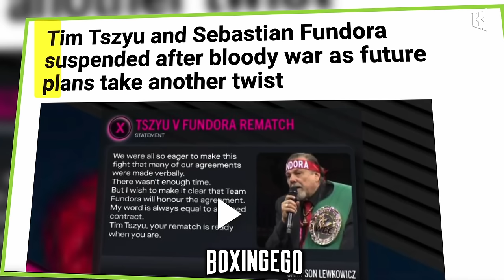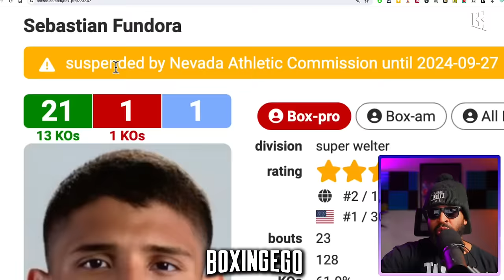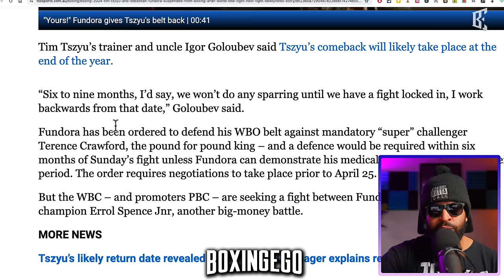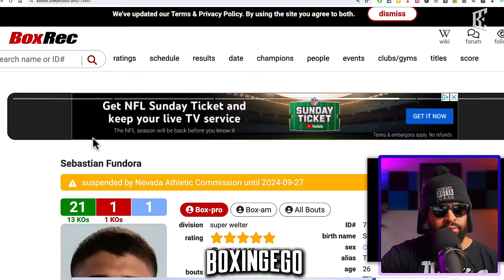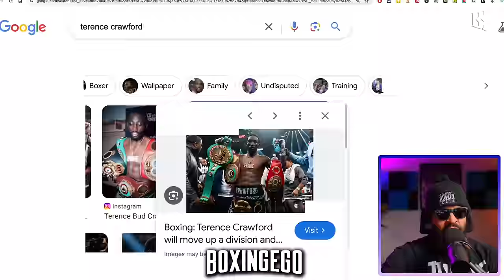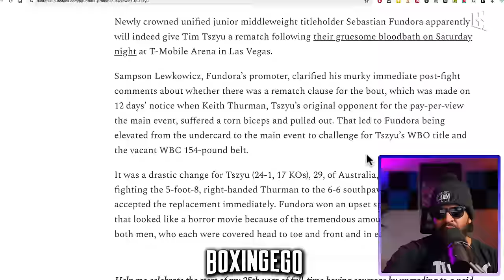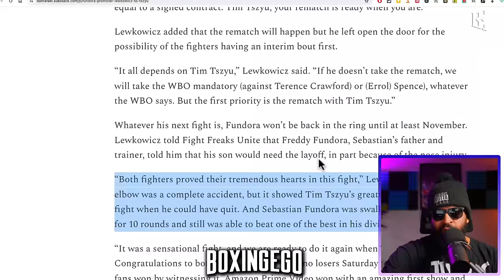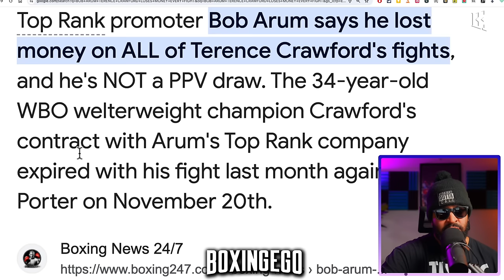INJURY REPORT: It's BROKEN!!! Sebastian Fundora NOSE Broke | SUSPENDED | Crawford Fight JEOPARDY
BAD NEWS: Sebastian Fundora has suffered a broken nose from the Tim Tszyu fight and his nose is broken which casts doubts on a quick turnaround for a Mandatory Terence Crawford fight. As a result Sebastian Fundora has been suspended until late September and barred from competing Pending an ENT Specialist appt by NSAC.  In this video I will explain the latest in this EGO INJURY REPORT Update.